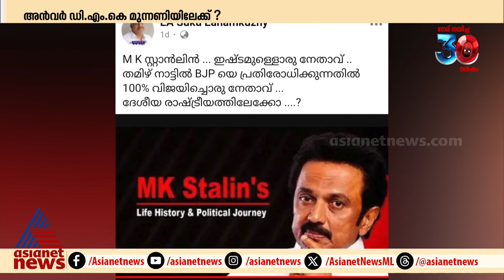അന്‍വര്‍ ലക്ഷ്യമിടുന്നത് ഡിഎംകെ മുന്നണിയെന്ന് ഇഎ സുകു | PV Anvar | DMK | CPM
നാളെ മഞ്ചേരിയില്‍ അന്‍വര്‍ പാര്‍ട്ടി പ്രഖ്യാപനത്തിന് ഒരുങ്ങുന്ന സമയത്ത് പുതിയ വെളിപ്പെടുത്തല്‍. ഡിഎംകെ മുന്നണിയില്‍ എത്തുവാനുള്ള നീക്കം സജീവം